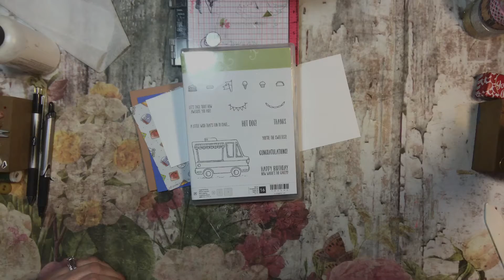Tasty Treats - Stampin' Up! Sale A Bration Taco Truck